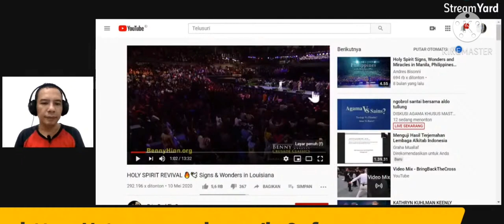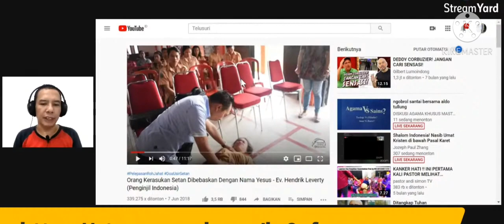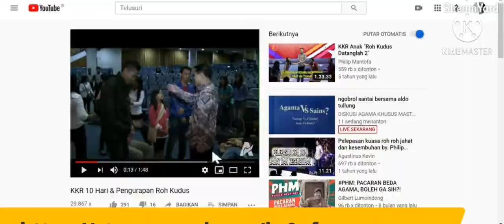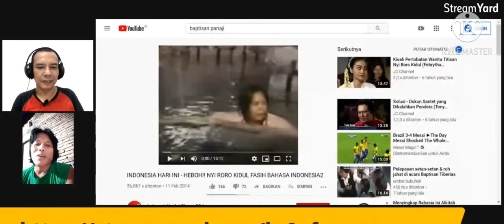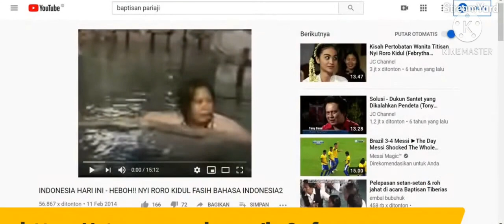Kritikan Pedas Sang debaters - Fenomena KKR dan Pengurapan Roh Kudus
Tidak dapat disangkal bahwa Benny Hinn adalah salah satu
pengkhotbah yang paling fenomenal bagi dunia kekristenan dalam
beberapa tahun ini, khususnya di kalangan gereja karismatik di Indonesia.
Kehadirannya di Jakarta pada tanggal 24-26 Juni 2006 silam dilaporkan
telah menyedot lebih dari satu setengah juta pengunjung.1
 Panitia
penyelenggara mengklaim pelayanannya di Jakarta menuai kesuksesan
besar berdasarkan pengakuan bahwa selama tiga hari ia telah mengantar
hampir semua pengunjung menerima Yesus Kristus dalam hati mereka dan
menyembuhkan banyak orang sakit. 2 Kesuksesan di atas telah
menginspirasi panitia untuk menyelenggarak